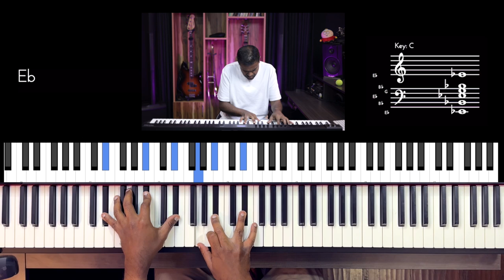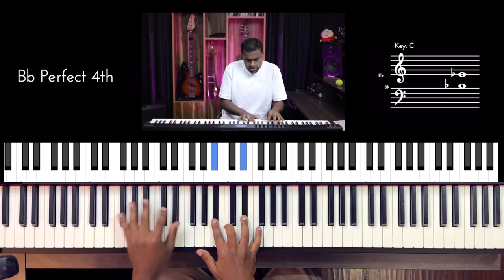Riff #2829 - Jason Zac